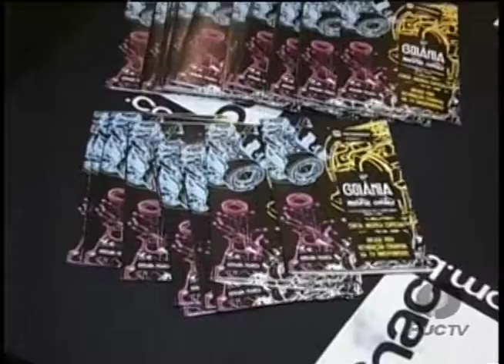PUC TV Goiás - O festival mostra curtas chega a sua 14ª edição 03 09 14